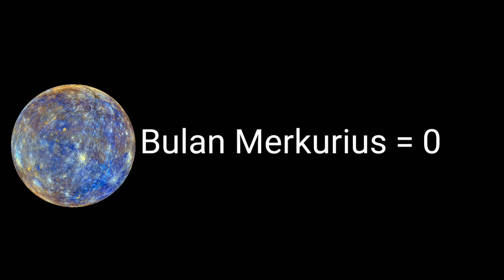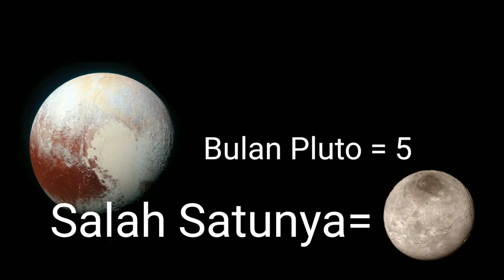Pecinta Astronomi #1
😎Hai Everyone Salam People Power😕

Rigel Gaming YT
Best Scoop Empire
MasterVR
UY Scuty
ItzGameplayCL

Tanpa Kalian Gw Gak Akan Bisa Maju Channel Nya

Gw Mainin Game:
GTA SA
EP EP
Mengkrep
Desinger City 2
My Pocket Galaxy

                       Thanks TO
Orang Tua
Allah SWT
Nabi Muhammad Saw
Dll